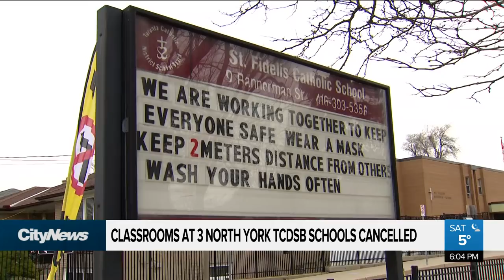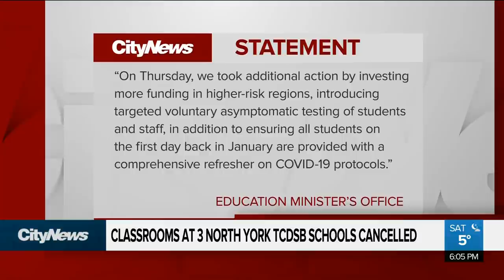Classrooms at 3 North York TCDSB schools cancelled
Parents of students at one of three TCDSB schools closed this past week due to increasing COVID-19 cases say they're fearful of sending their kids back to school. As Maleeha Sheikh reports, teachers also have many questions.